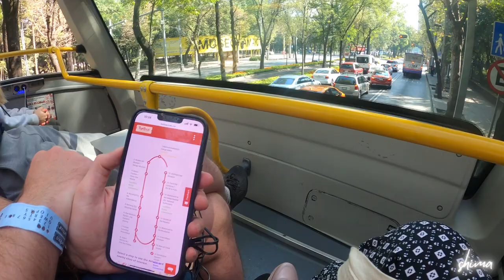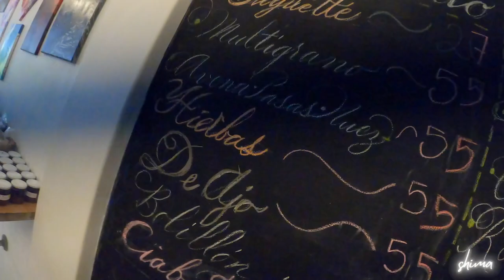جوله الباص في مدينه المكسيك جوله 🚌 / MEXICO CITY BUS TOUR